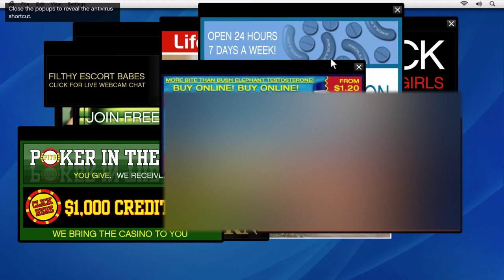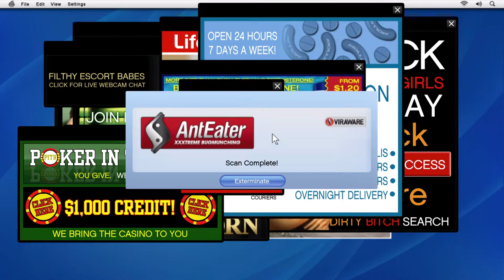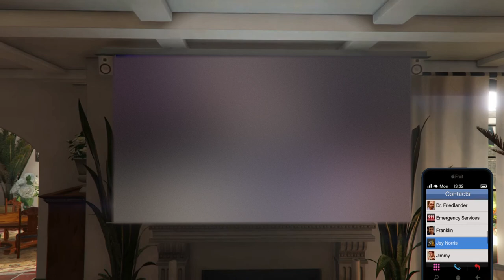GTA5 PS5 Gameplay Missions in 4K 60FPS HDR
GTA 5 Gameplay Super Graphics in  4K  60FPS  HDR

Grand Theft Auto V (PS5)

The new generation versions of GTA V will feature a range of technical improvements, visual upgrades and performance enhancements.

GTAV: The Manual is the official manual app for Grand Theft Auto V. Contains over 100 pages covering everything from Game Controls, and Features to a tour through the local neighborhoods and activities across Los Santos and Blaine County - plus a special interactive version of the game map to zoom in and explore.

Developed by series creators Rockstar North, Grand Theft Auto V is available worldwide for PlayStation®4, PlayStation®3, Xbox One®, Xbox 360® and PC.

Set in the biggest, most dynamic and most diverse open world ever created, Grand Theft Auto V blends storytelling and gameplay in new ways as players repeatedly jump in and out of the lives of the game’s three lead characters.

All the classic hallmarks of the groundbreaking series return, including incredible attention to detail and Grand Theft Auto’s darkly humorous take on modern culture.

Grand Theft Auto V also comes with Grand Theft Auto Online, the dynamic and ever-evolving Grand Theft Auto universe for multiple players. With the expansive game world and fluid mechanics of Grand Theft Auto V as a foundation, Grand Theft Auto Online expands and evolves with regular content updates created by Rockstar Games and the Grand Theft Auto community.

With assistance from characters from the story of Grand Theft Auto V, players rise through the criminal ranks by banding together with friends to complete Jobs for cash, purchase properties, vehicles and character upgrades, compete in traditional competitive modes such as Deathmatches or Races by land, air or sea, or create your own content to play and share with the Grand Theft Auto community.